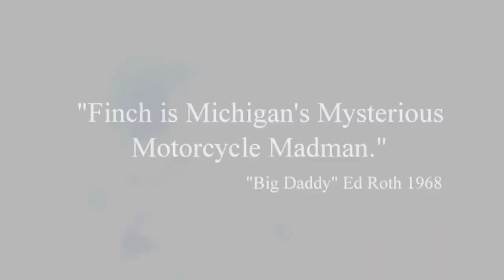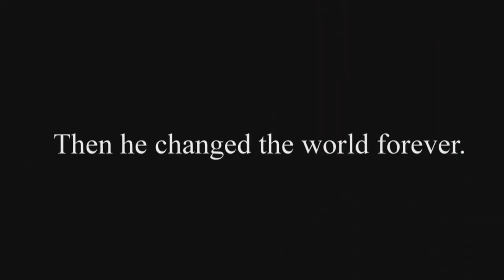Ron Finch That's All You Get DocumentaryTeaser 2013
Teaser Trailer for the feature Documentary film Ron Finch That's All You Get. 2013 Grinnelltimeline.com or Ronfinchmovie.com